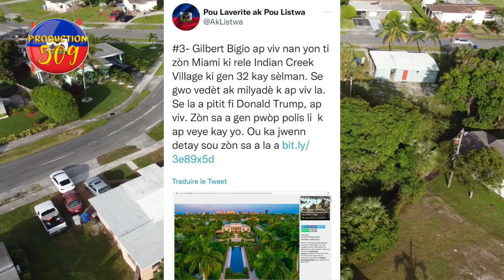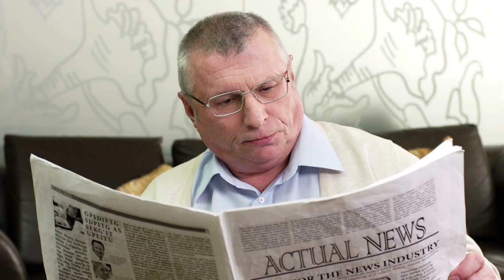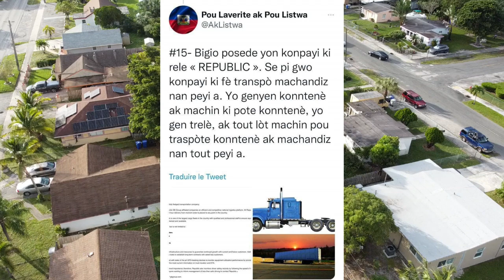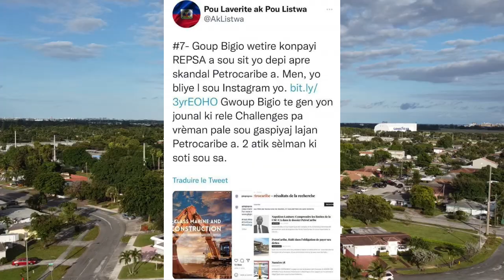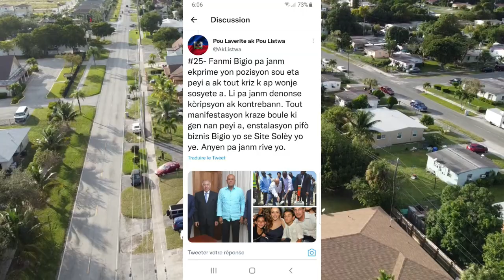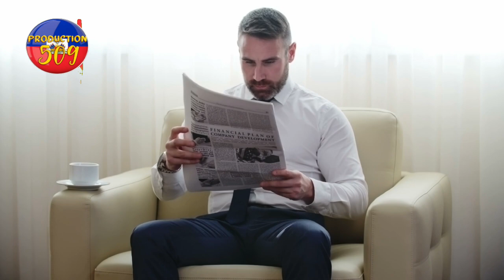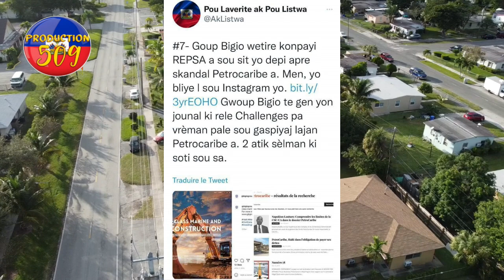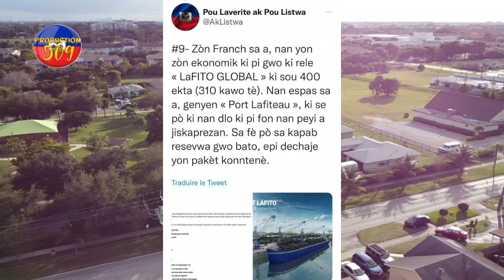men tout sekrè ki genyen nan sanksyon peyi kanada pran kont milyadè gilbert bigio anpil detay sou mi